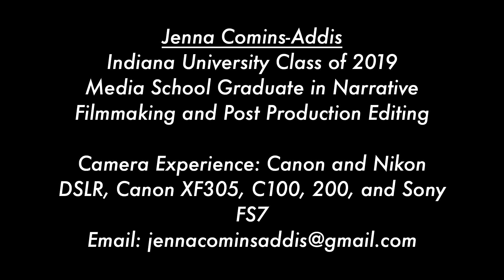Jenna Comins-Addis Lighting and Cinematography Reel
Jenna Comins-Addis is a recent graduate from the Indiana Media School where she studied cinema and media arts with specializations in narrative filmmaking and post production editing.